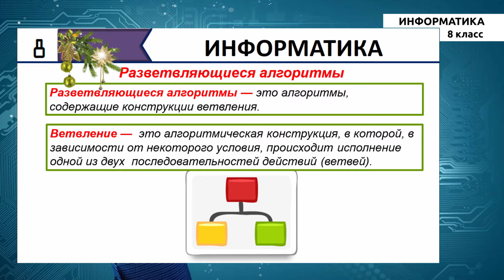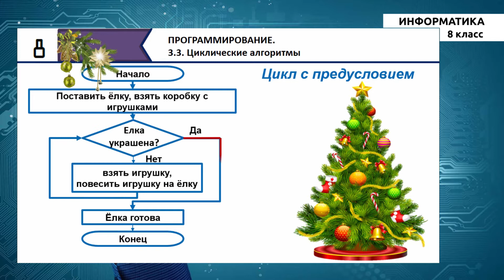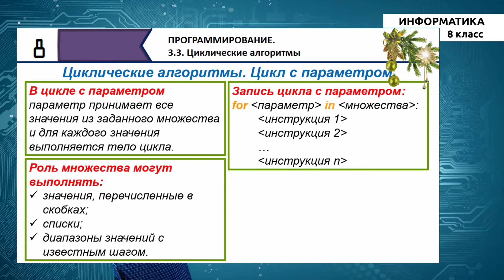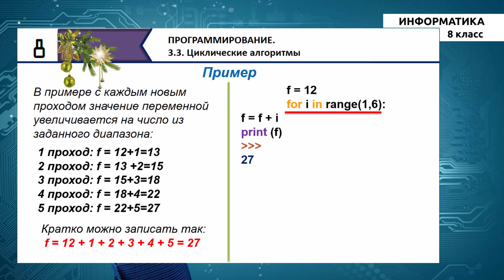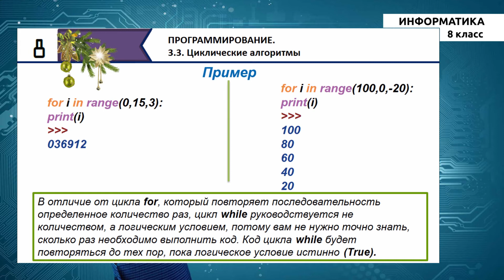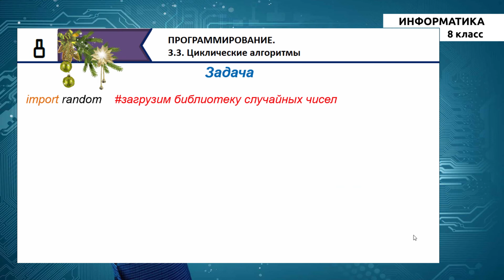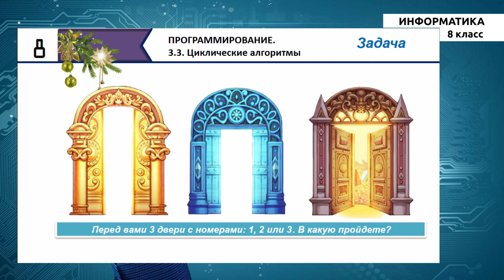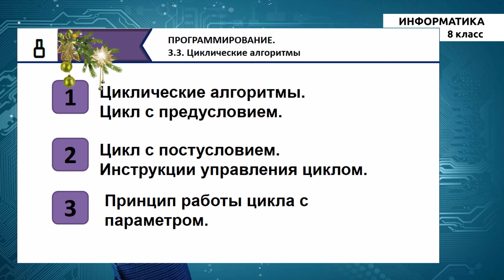8-класс | Информатика | Циклические алгоритмы